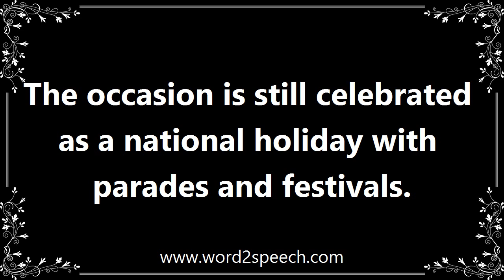Celebrate - Meaning and How To Pronounce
Title: celebrate

Acknowledge (a significant or happy day or event) with a social gathering or enjoyable activity.

The occasion is still celebrated as a national holiday with parades and festivals.

How to pronounce celebrate
definition of celebrate
audio dictionary
How to say celebrate
What is the meaning of celebrate
Pronounce celebrate